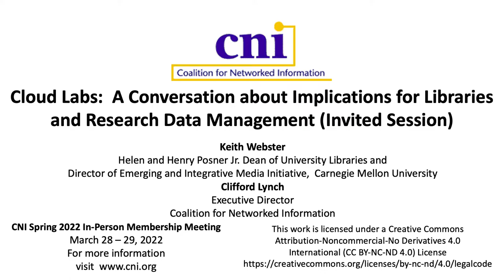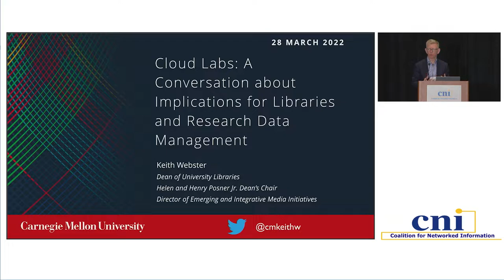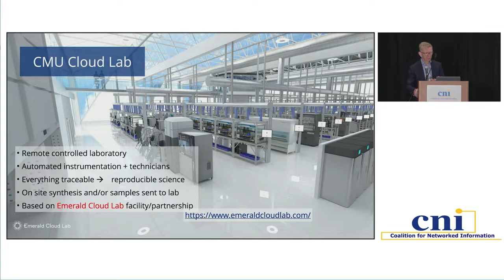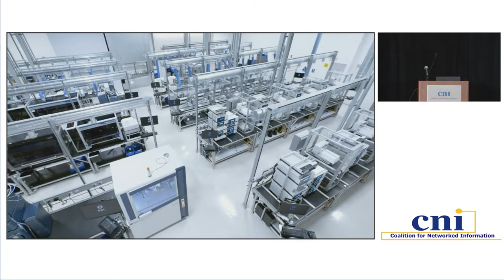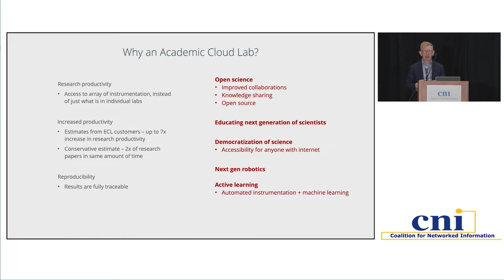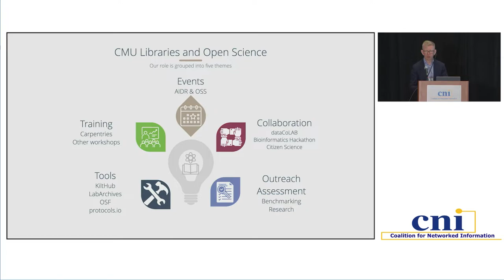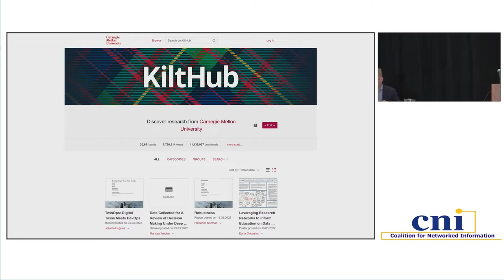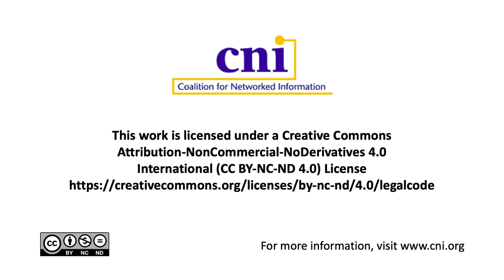Cloud Labs: A Conversation about Implications for Libraries & Research Data Management (Invited)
Keith Webster, Carnegie Mellon University
Clifford Lynch, CNI

At the Fall 2021 CNI Member Meeting, a team from Carnegie Mellon University and Emerald Cloud Lab gave a high-level presentation on cloud lab technology generally and on Carnegie Mellon’s strategic initiative to build a dedicated cloud lab to support its institutional community. For those who did not see the presentation, the video is available on CNI’s website and is important background to this session. It is clear that the adoption of cloud lab technology at scale has broad implications for research data management practices and the role of the library in supporting these practices; it may also open up additional new roles for the library. We’ll have a conversation to explore the initial thinking about these issues at CMU. We will also speculate a bit about issues and requirements that will likely arise if we see significant adoption of this technology by multiple leading research institutions.